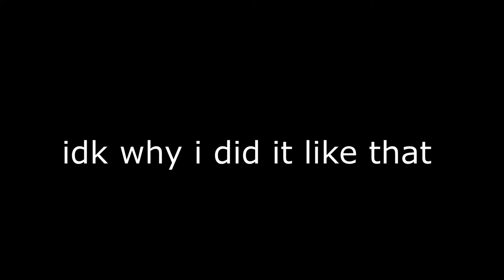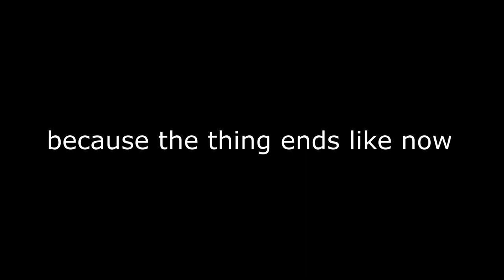medieval lofi hardbass BONK lol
Used VSTs: Synth1, DSK SynthDrums, TAL-Bassline, BlueARP